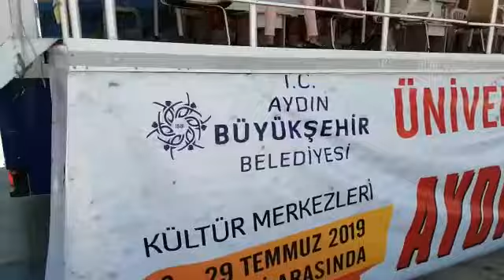Üniversite tercihleri sona eriyor